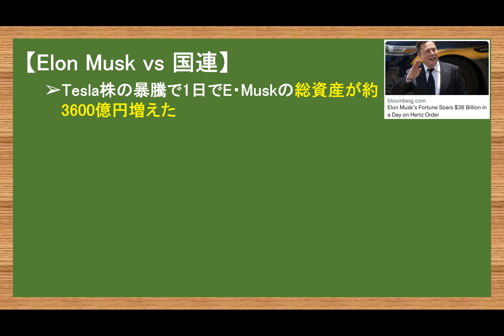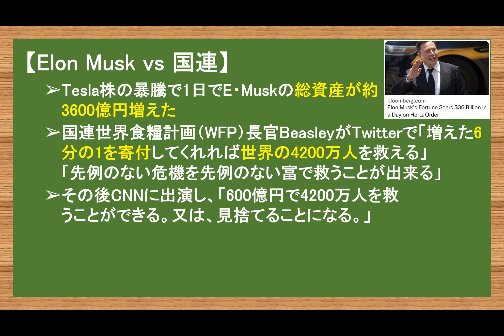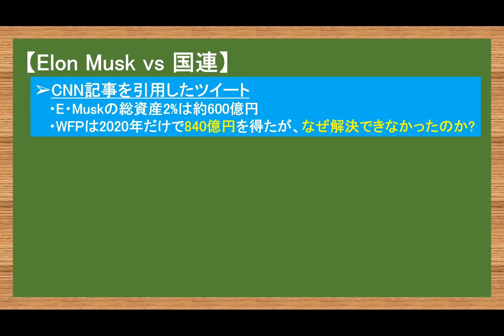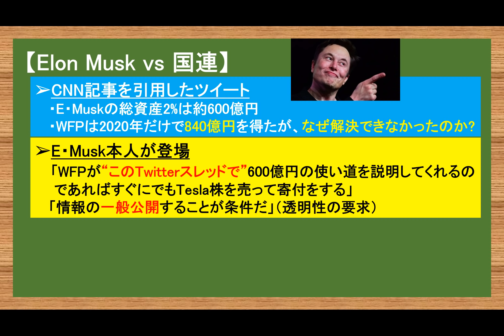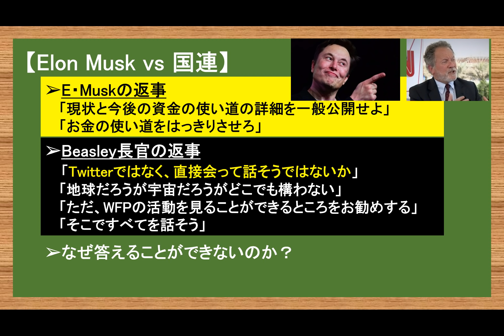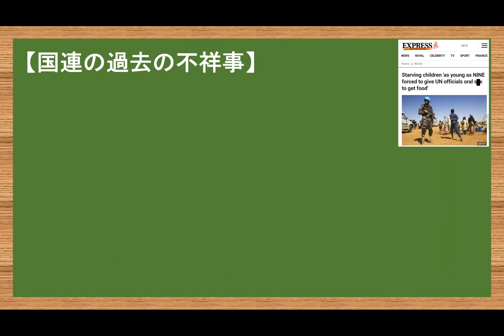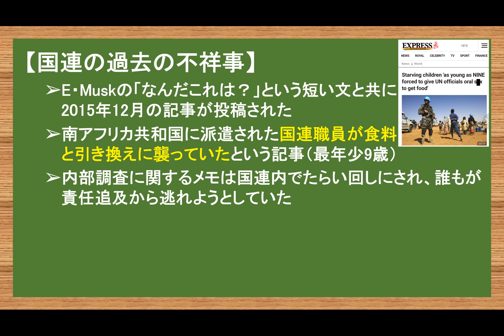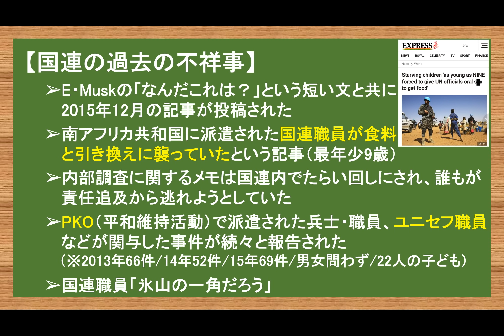Eマスクvs国連/過去の不祥事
やまたつ

【ねこ動画】箱たぬき（かわいいおまけつき）

2021年春までユーコン準州の日本人1人だけの村で猫2匹と生活
2017年渡加、2019年永住権取得。